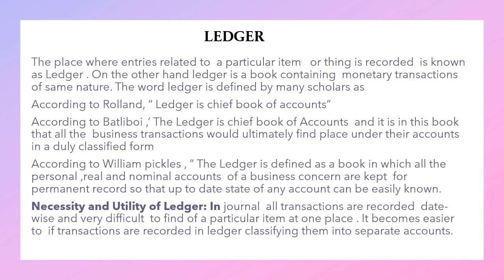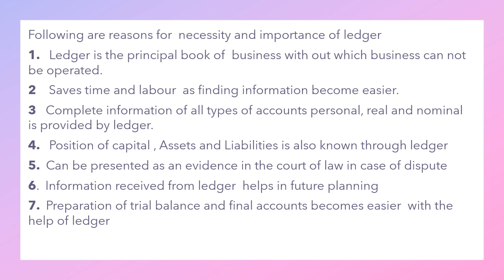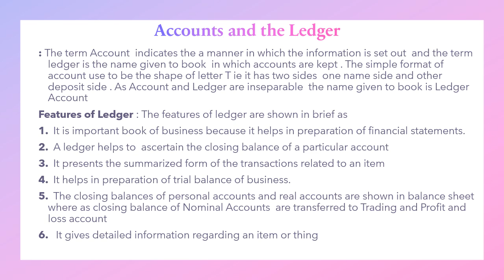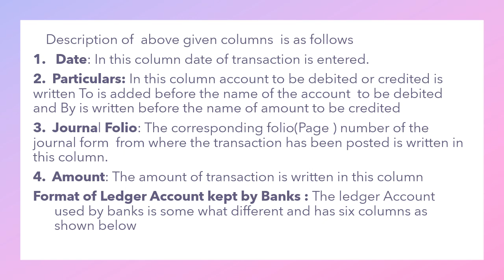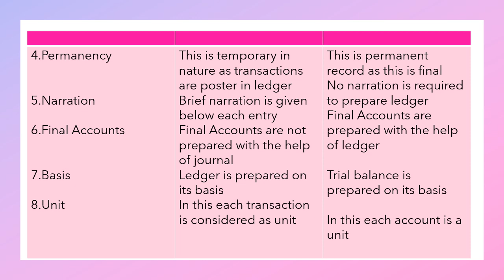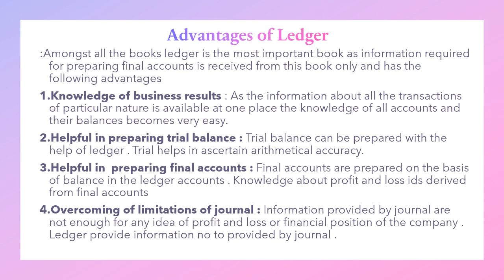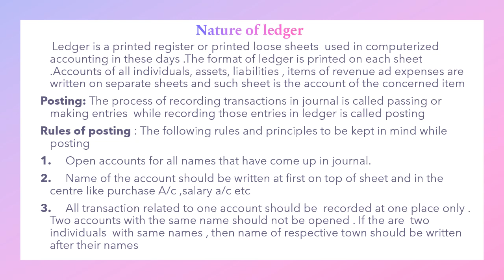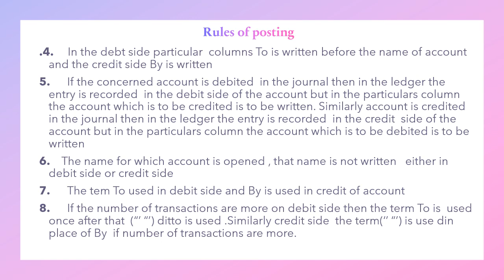ACCOUNTANCY CHAPTER 13 PART 1